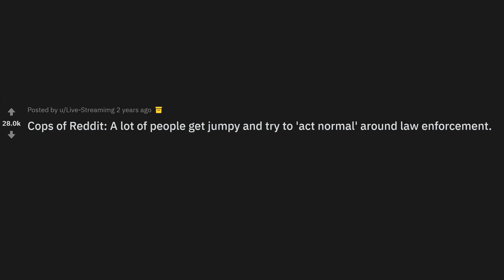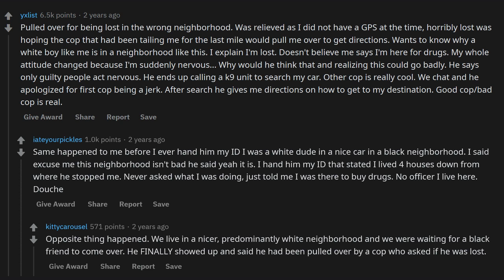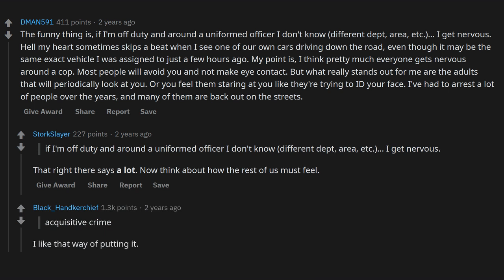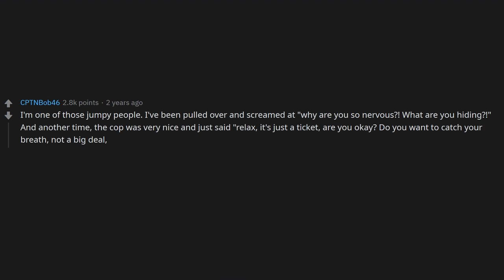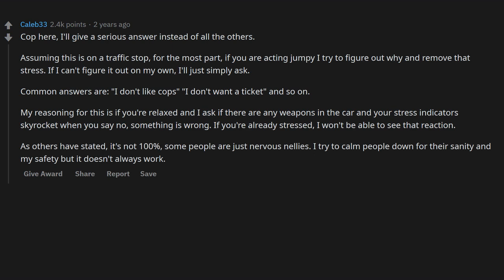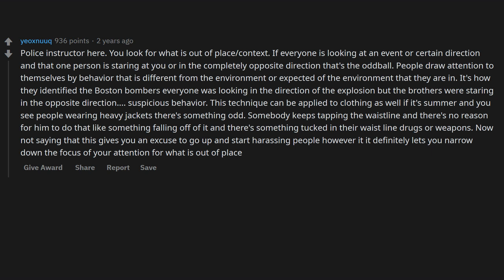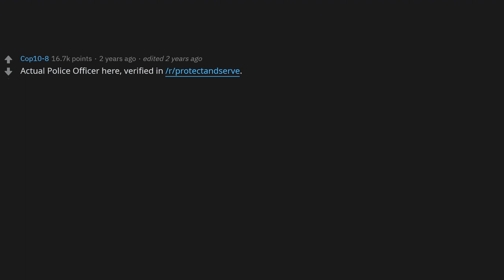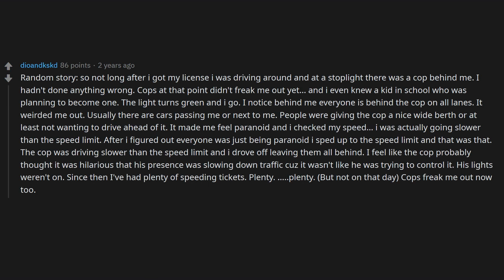Police Share "HIDDEN SIGNALS" of A Guilty Person (r/AskReddit Stories)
Title: Police Share "Hidden Signals" of A Guilty Person (r/AskReddit Stories)